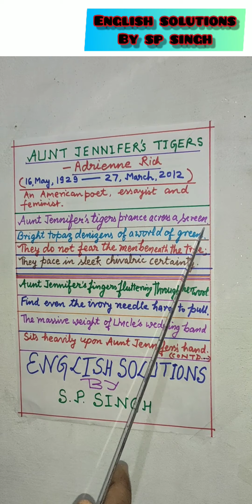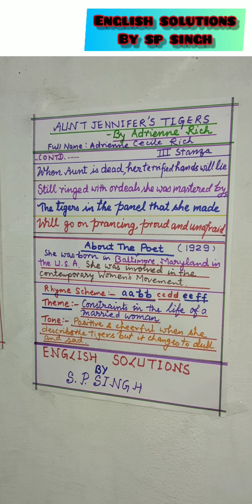Gems of English Poetry 002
Aunt Jennifer's Tigers By Adrienne Rich